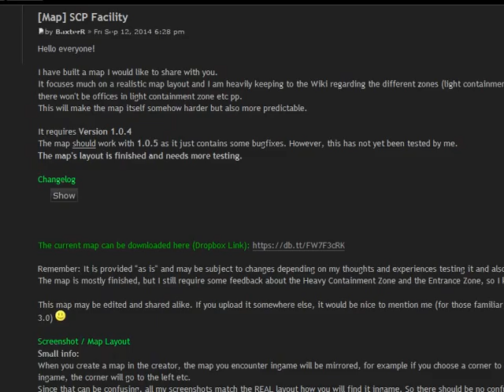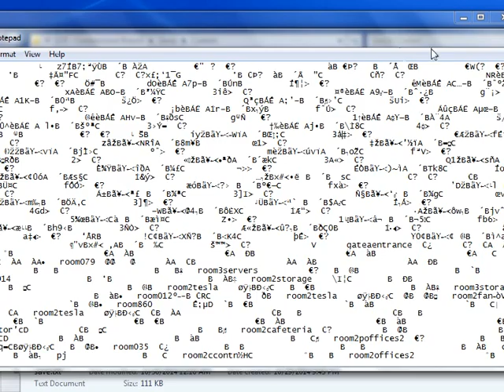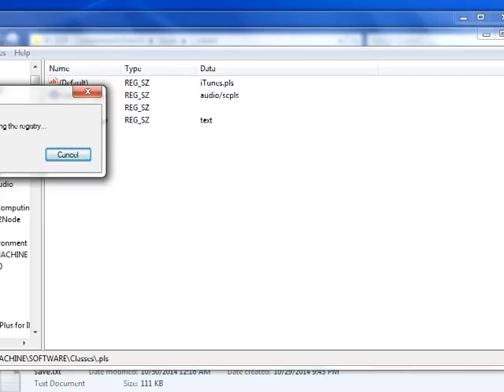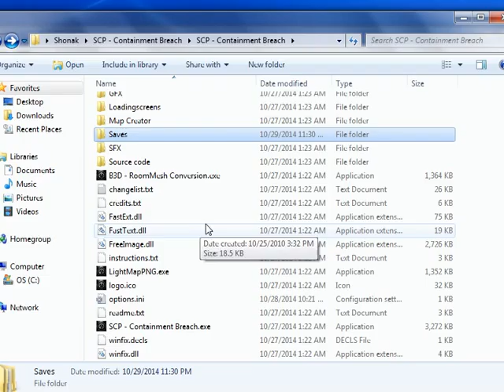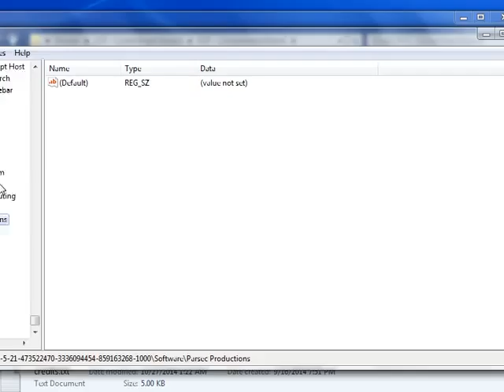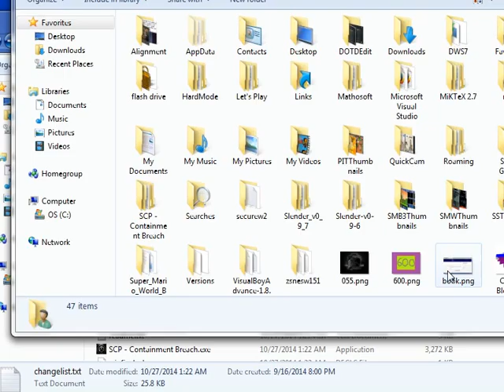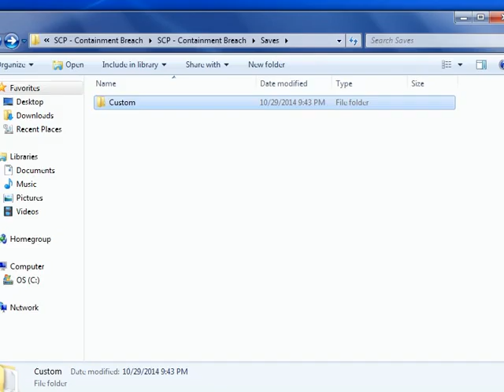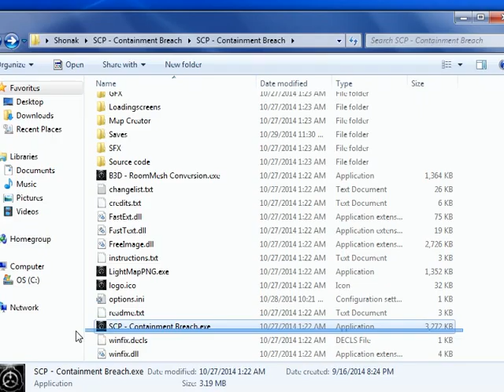Let's Play Containment Breach - Part 14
173, up close and personal.